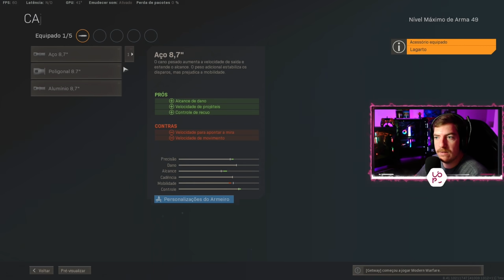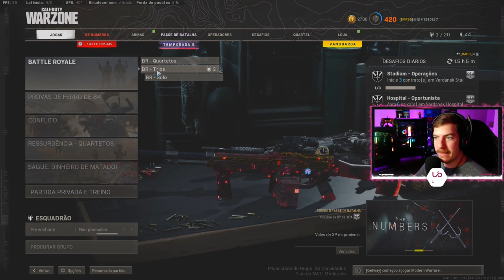🤯*VOCÊ PRECISA SABER* deste DETALHE na PP BIZON! | WARZONE SEASON 5 (CHOREM GALLO12zeiros)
• No Vídeo de hoje vamos trazer um detalhe da PPBIZON que deixa ela MUITO, mas MUITO OP e vai fazer os GALLO12 CHORANDO como no inicio do VIDEO! =D Call of Duty Warzone Season 5 Reloaded.
Comenta aqui em baixo oque achou!

• Formas de me Apoiar Diretamente:
👾 Enviando seu Sub Prime Grátis no meu Canal da Twitch ► @lipeimperador

  Video Timeline
(0:00) ESCONDENDO AS GALLO12
(4:13) CLASSE PP BIZON WARZONE SEASON 5
(8:05) INICIO DA GAMEPLAY PP BIZON
(12:49) PP EM ACAO
(14:20) INICIO DO CHORO DOS GALLO 12
(18:40) GALLO CHORA
(24:12) TROUXE A PARTIDA INTEIRA NA INTEGRA PARA GALERA PEGAR DICAS DE ROTACAO NA SOLO
(26:00) INDO PARA O FINAL DA PARTIDA COM KILLS DE PP BIZON